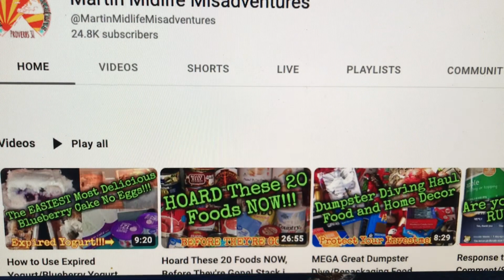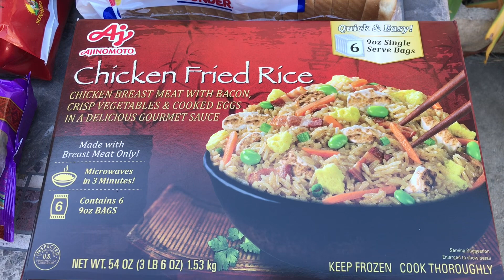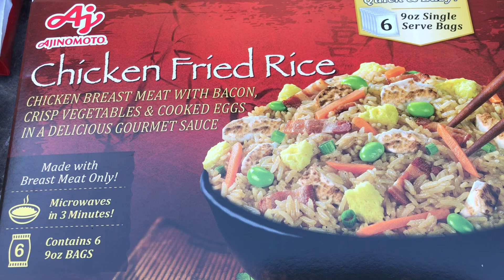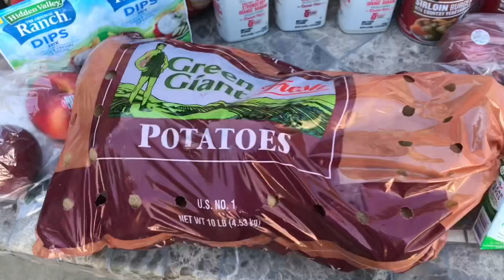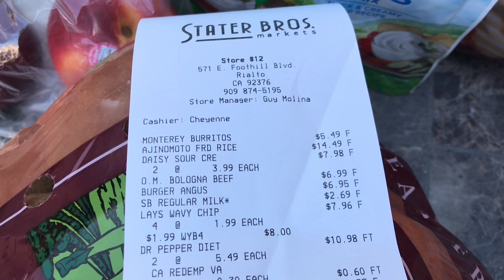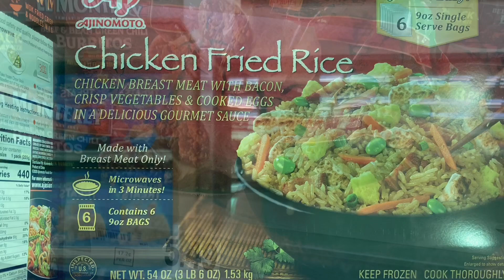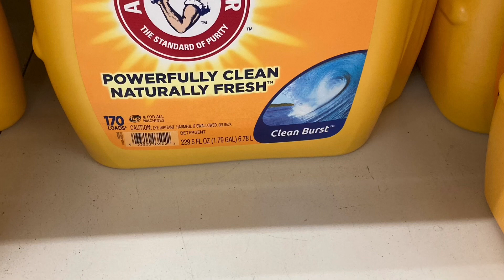Prepping The Pantry/Stater Brothers Market /Martin Midlife Misadventures/Grandma Sandy ￼￼￼￼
Hi To all my family and friends. Today  Grandma Sandy is joining in with her to awesome friends, Martin Midlife Misadventures. They are an awesome channel. Please go check them out they’re all about prepping and how to live on a budget, and how to live well I small amount of money and how to cook some great menus on a budget. This week I did do pretty good. I’ve barely made it in budget, but I made it.

Our channel is design for anyone interested in prepping the pantry, gardening, home, decor, DIY projects, shopping, savings, inspirational, talks, Shout outs, tablescape, Tuesday, coloring, TeaTuesday, Or anything else we come up with.